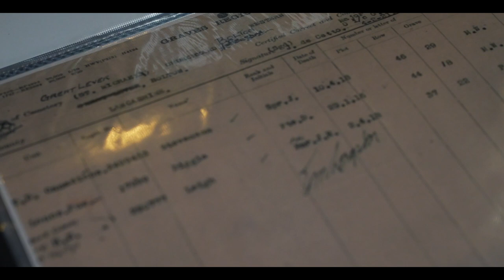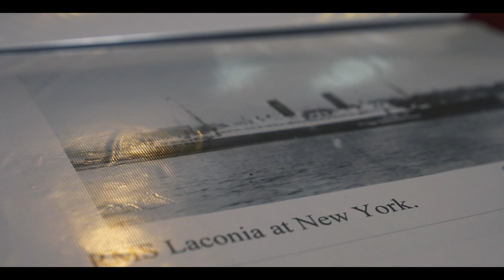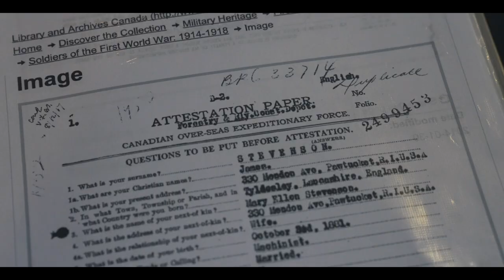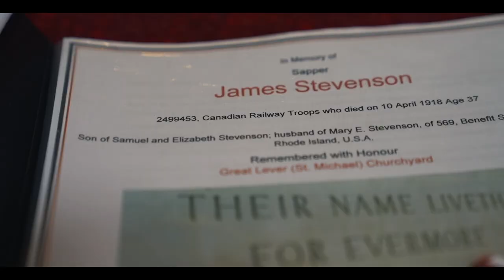The Story Of James Stevenson